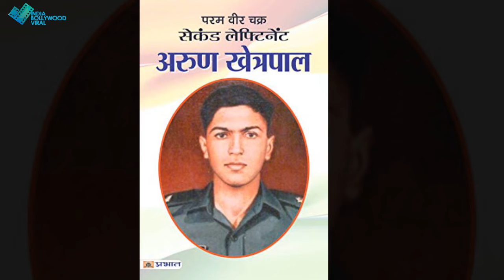Akshay –salman के बाद इन वर्दी वालो का होगा बड़ा धमाका !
इस साल BOX -OFFICE पर होगा वर्दी वालो का जलवा ,आ रही है ये दमदार patriotic मूवीज  ….